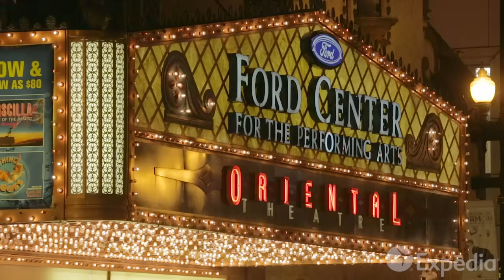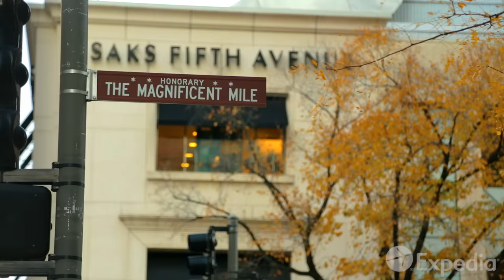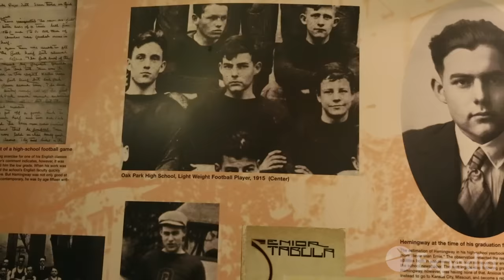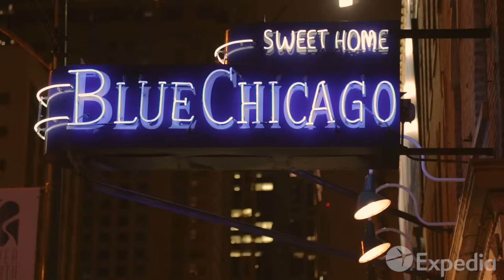Chicago Vacation Travel Guide | Expedia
Chicago – From humble beginnings, this city has bloomed into one of the USA’s frontrunners. Check out the top sights in Chicago and start planning a trip!

Chicago, once a small trading post on Lake Michigan, has grown into a true global city. Visit “The Windy City” and chow down on deep dish pizza for a truly unique vacation experience.

Follow “The Loop,” the city’s primary business district, and marvel at its array of high-rise buildings, consulates, and universities. Shopping and fine dining abound in this area. Set a more sedate pace at the Riverwalk, a pedestrian path along the Chicago River, or visit the many museums and parks the city has to offer. You’ll never believe you’re actually downtown when you walk through the Garfield Park Conservatory, and the Art Institute of Chicago will allow you to appreciate creative works from around the world.

No Chicago tour is complete without a mention of the nightlife, so close out your day at a jazz lounge and let the sweet sound of music carry you away.

0:00 - Chicago
0:55 - The Loop
1:13 - Willis Tower
1:43 - Magnificent Mile
1:53 - Old Water Tower
2:17 - The Riverwalk
2:30 - Millennium Park
3:04 - The Art Institute of Chicago
3:22 - Garfield Park Conservatory
3:40 - Frank Lloyd Wright’s home and studio
3:51 - Unity Temple
4:02 - Birthplace home of Ernest Hemingway
4:18 - Navy Pier
4:29 - The Field Museum
4:54 - Museum of Science and Industry
5:16 - Lincoln Park
5:36 - Lincoln Park Zoo
5:51 - Chicago History Museum